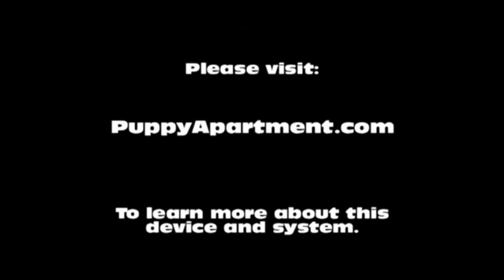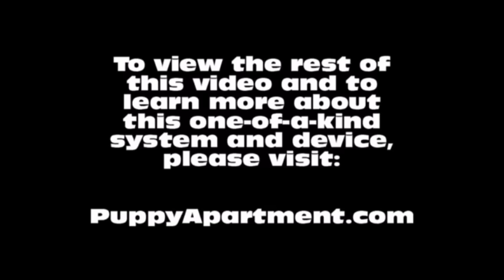How To Potty Train A Jindo Puppy - Korean Jindo House Training Tips - Housebreaking Jindo Puppies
How To Potty Train A Korean Jindo Puppy - Jindo House Training Tips - Housebreaking Korean Jindo Puppies Fast & Easy.
How to potty train a Jindo Puppy - Korean Jindo potty training tips for puppies.

The Puppy Apartment has successfully potty trained over 100,000 dogs, including Korean Jindos! The training techniques in this video are being demonstrated by Miniature Pinscher puppies, however, the techniques are exactly the same for a Jindo puppy or a Jindo adult dog.

We have successfully potty trained over 100,000 dogs with our world-famous indoor dog potty, called the Potty Training Puppy Apartment crate, including Jindos. The training techniques and tips in this video are being demonstrated by Miniature Pinscher puppies, however, the techniques are exactly the same for a Korean Jindo puppy or a Korean Jindo adult dog. If you are seeking Korean Jindo puppies for sale or adoption, please visit our Breeders page at our website.